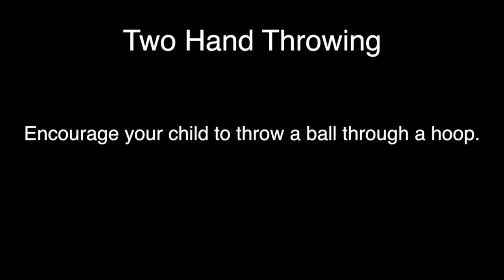Two Hand Throwing